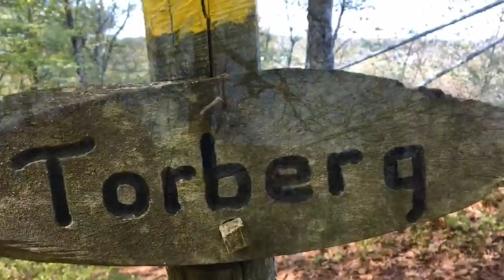ไปเดินป่า Bokskog ป่าอนุรักษ์ห้ามทำลาย ผัก ดอกไม้ เห็ด เก็บกินได้แต่ห้ามเก็บขาย ท้ายคลิปเจอของดี!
วันหยุดยาวของไอ่ก็ประมาณนี้ เดินป่า ดูธรรมชาติก็มีความสุขมากแล้ว  ขอบคุณที่ผ่านเข้ามารับชมคลิปนี้.
ขอให้ทุกคนได้รับความสุขกลับไปหลังจากชมคลิปนี้ค่า